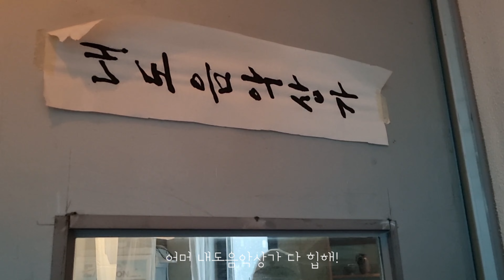내 인생 최대 만취(꽐라) 제주 내도음악상가, 불닭공장,코노,우리집구경 f.망고언니🥭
내도음악상가
제주 제주시 테우해안로 106 2층

제가 말이 많아 시끄러워서 그랬지
원래 조용하게 음악듣고 속사이는 곳입니다.
분위기가 정말 좋았고,
다음에 센치 할때 혼자 가고싶어요ㅎ